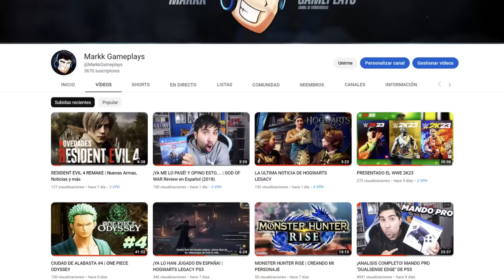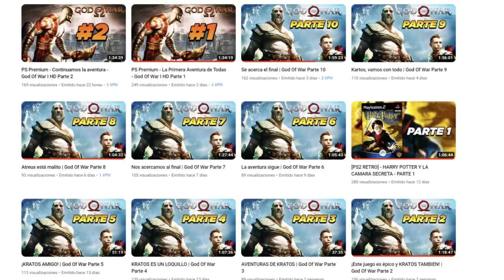Nueva Update Gratis - Sube al NIVEL 120 RÁPIDO | Dragon Ball Xenoverse 2